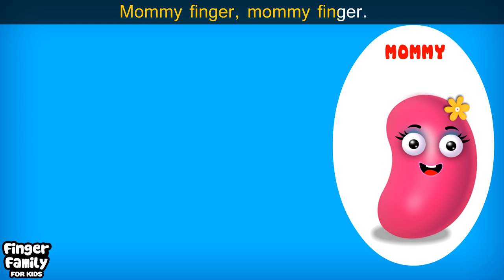Jelly Bean Finger Family Finger Family Songs for kids Finger Family